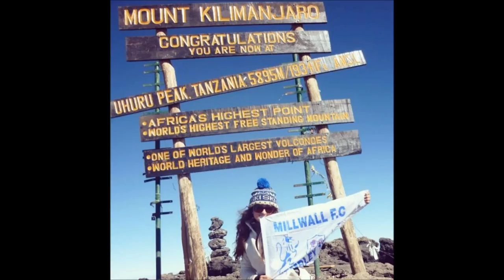Somewhere only we know by Georgia D'Arcy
Somewhere only we know cover - Georgia D'Arcy